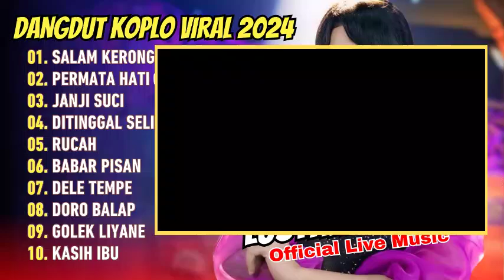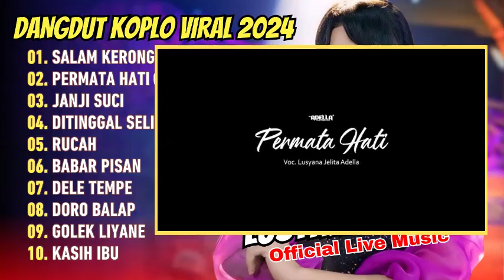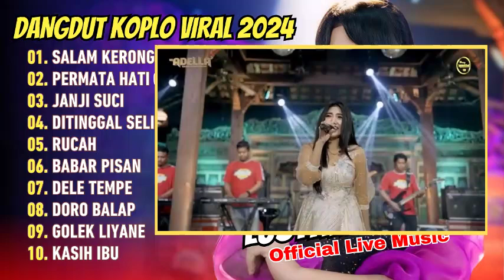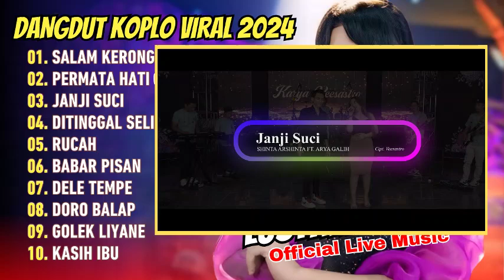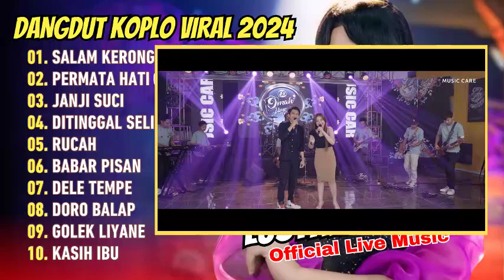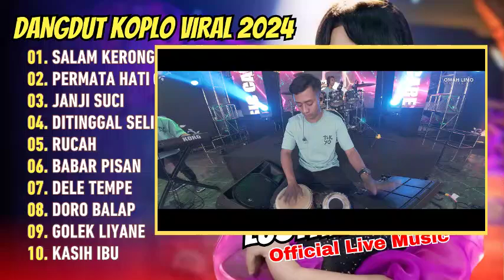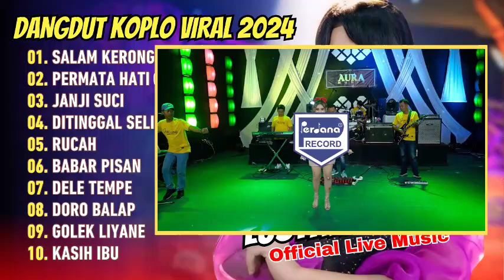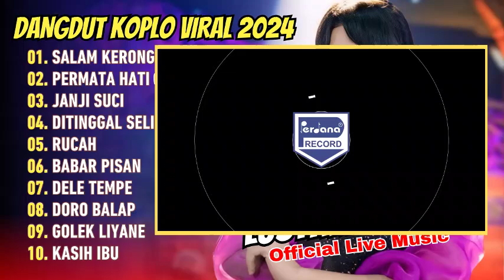SALAM KERONG - Lusyana Jelita Adella - OM ADELLA || FULL DANGDUT KOPLO VIRAL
01. Salam Kerong - Lusyana Jelita
02. Permata Hati - Lusyana Jelita
03. Janji Suci - Shinta Ft Arya Galih
04. Ditinggal Selingkuh - Shinta Arsinta
05. Rucah - Shinta Arsinta
6. Babar Pisan - Gea Putri
07. Dele Tempe - Aline Rose
08. Doro Balap - Gea Putri
09. Golek Liyane - Dewi Ayunda
10. Kasih Ibu - Safira Inema